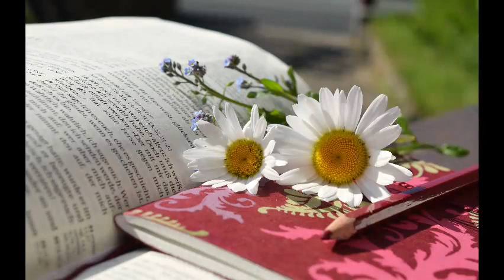Relax music 57